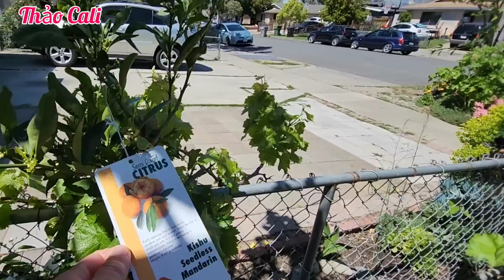Mua cây bơ lùn bông trĩu cành giá 90 đô, cây nhiệt đới nào không trồng được ở bắc Cali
gia đình Thảo đi mua cây bơ lùn, cây bơ này sẽ không cao và trái rất nhiều, giá 90 đôla.
Chia sẻ khu vườn của Thảo vào mùa xuân ở miền Bắc California.
Cây nhiệt đới nào trồng được ở miền Bắc California và cây nào không trồng được.